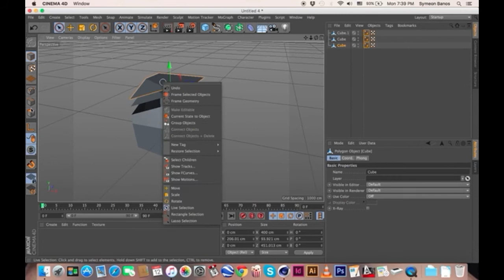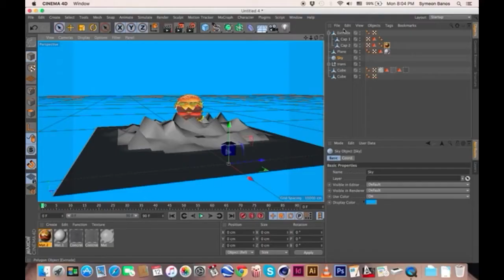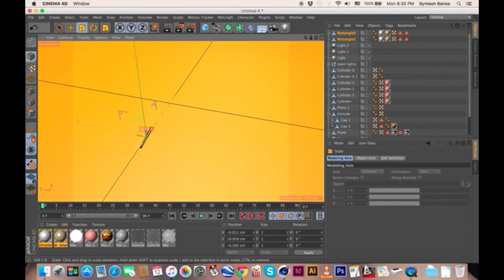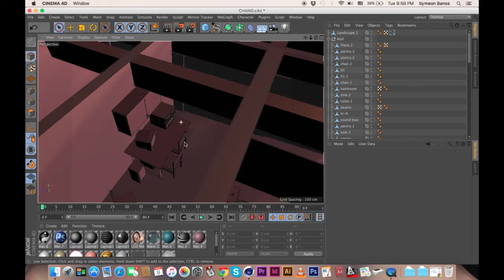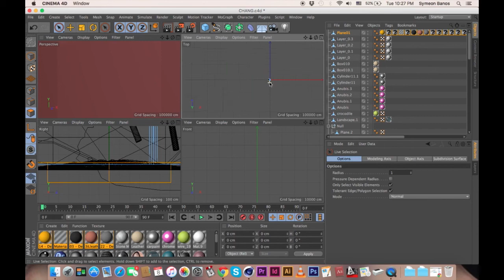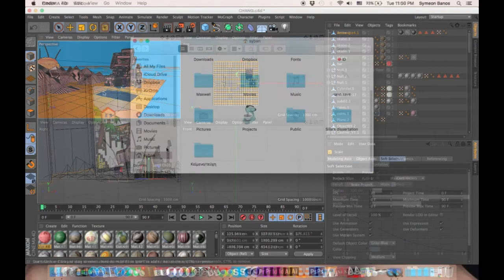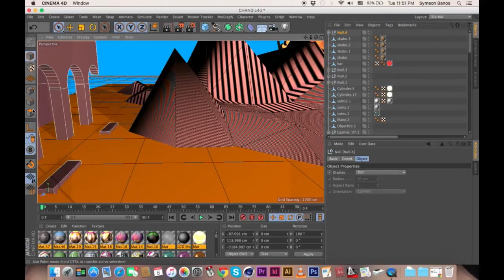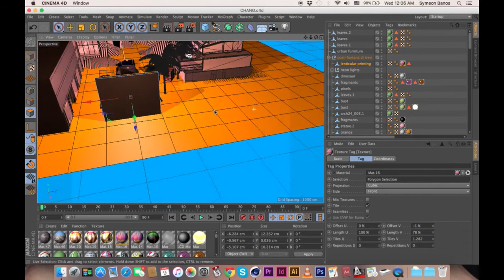post talk's documentation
This is a video documentation of my “post talk” at the Bank Space Gallery for the exhibition “Concrete Matters”, in the context of the London Metropolitan University & Whitechapel Gallery joint program. I was presenting my project “Lost in Google Translation: the Heterotopia within which we meet”, being possessed by this digital voice, becoming in this way the internet! This post talk is unwrapped into the physical and the digital world. Through this experimental, fractalic and frenetic process, I try to break, or at least blur, the boundaries between digital and physical. “Are we here, right now, in the physical time and space or are we in the digital ones? Are these walls made by bricks or pixels? Can we experience the city as a video game?”
The songs played in the video are Miley Cyrus' "We Can't Stop" and Abba's "Money, money, money" (both instrumental).